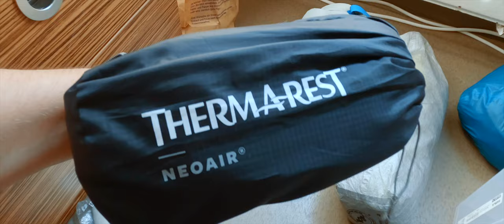Предстоящее Одиночное мотопутешествие на минималках в Швецию и Норвегию | сборы, что я беру с собой